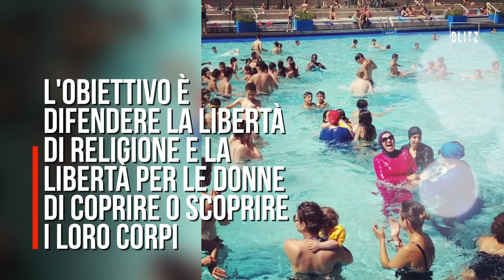Francia, in piscina col burkini sfidando il divieto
A Grenoble la protesta di un’associazione “per difendere la libertà delle donne"